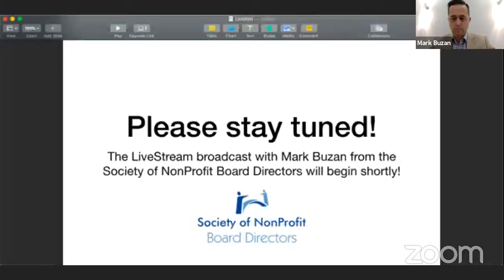The Next Biggest Thing in Roles between the Board and Nonprofit Staff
Inevitably, confusion comes about in nonprofits when it comes to the role of the Board vs. Staff. No nonprofit or association board member I've met wants to be a micro-manager. Yet, with such widely interpreted definitions out there on what constitutes good governance, it's hard to blame well-intentioned board members or even senior nonprofit staff for being unsure.

Listen up and learn about the short and long term strategies for upping the standard in volunteer leadership and how at the Society of NonProfit Board Directors, our members are striving for a paradigm shift.

Interested in interacting with Mark (chat or messaging)?